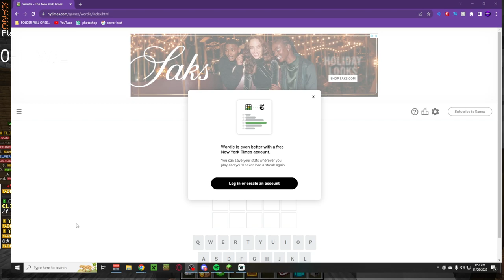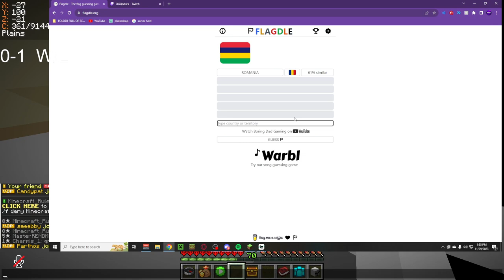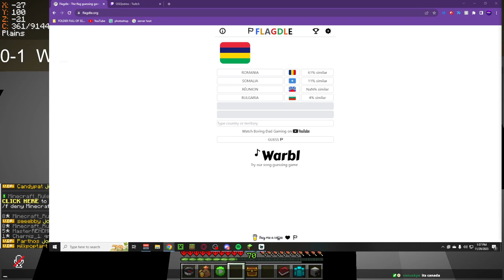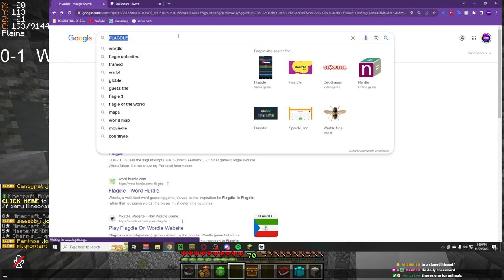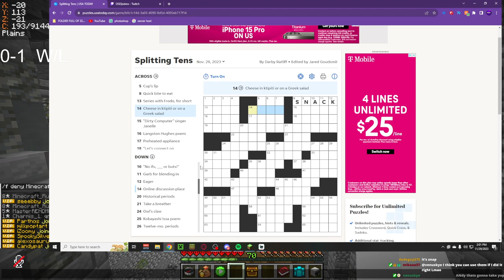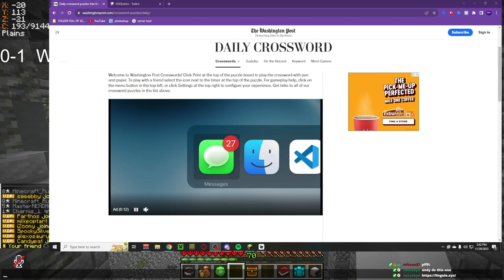HOPLITE SOLOS (14 Wins from Leaderboards) civ later | Qndres | 2023-11-29